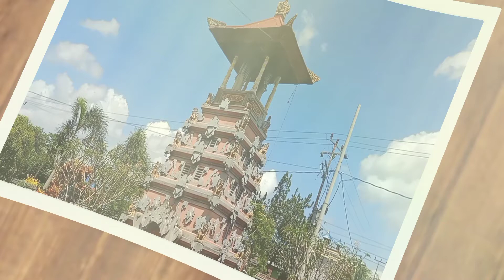VLOG...KAPOLRES BAUBAU & DUTA VAKSIN//WANTILAN PURA DESA//NGKARI-NGKARI//SERENTAK DI TEMPAT IBADAH.